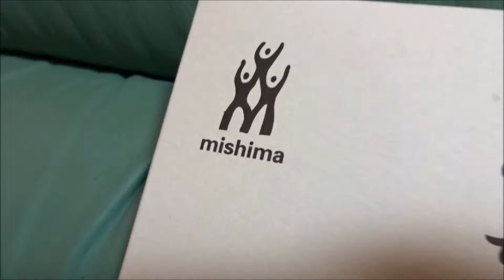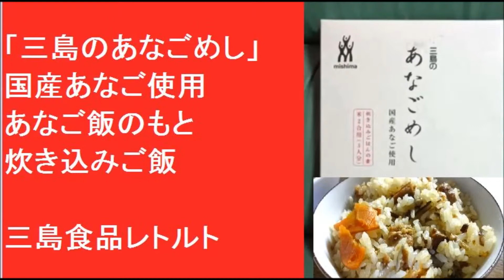リピート確定！「三島のあなごめし」アナゴ飯のもと 三島食品レトルト 炊き込みご飯 国産穴子飯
三島食品　あなごめし
家族にもかなり好評でした。